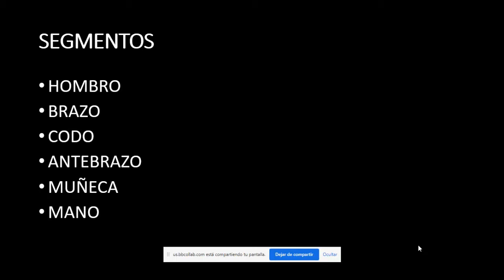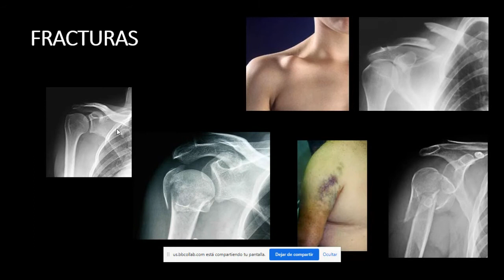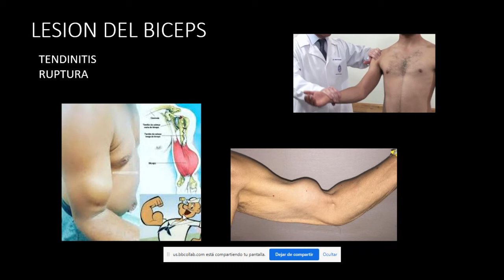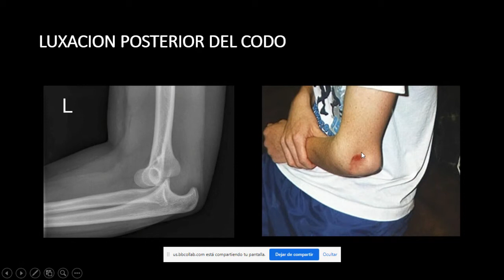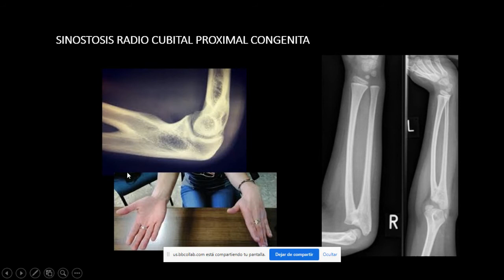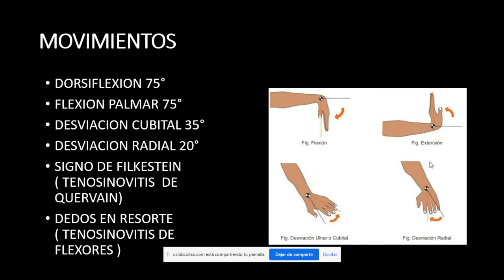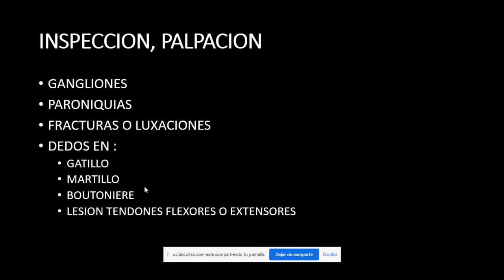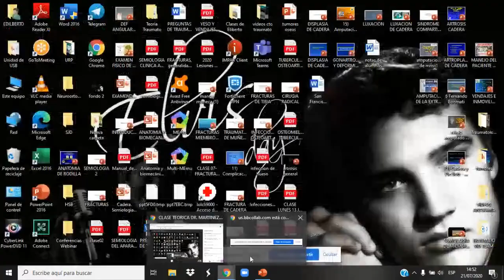SEMIOLOGIA DEL APARATO LOCOMOTOR 2 | CLASE 3